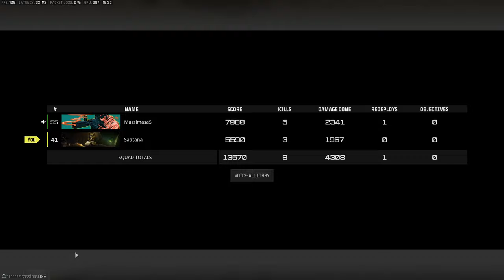Rebirth Duos voitto. 30